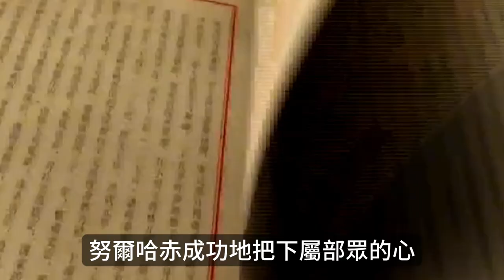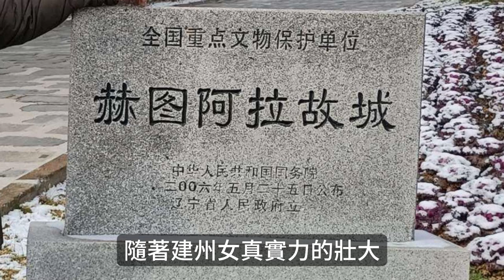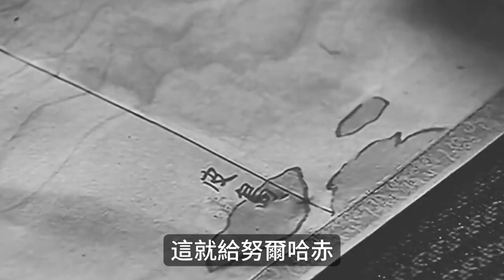大清開國皇帝努爾哈赤到底有多牛：十三副遺甲白手起家，為大清300年基業奠定基礎